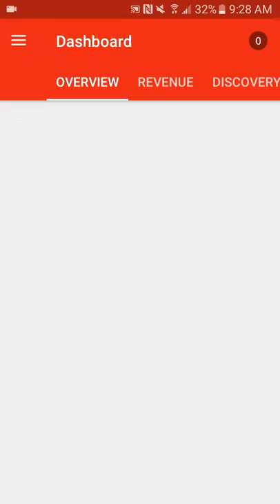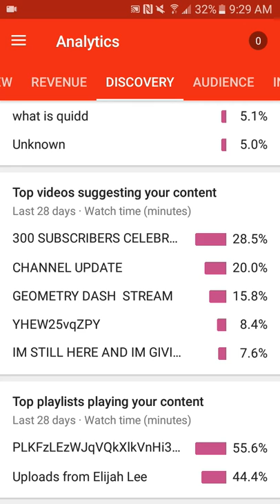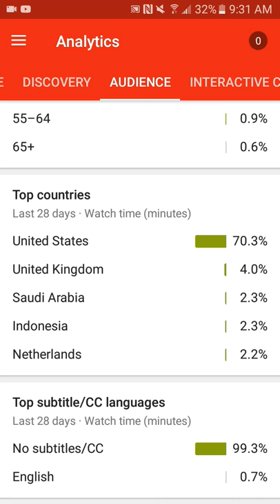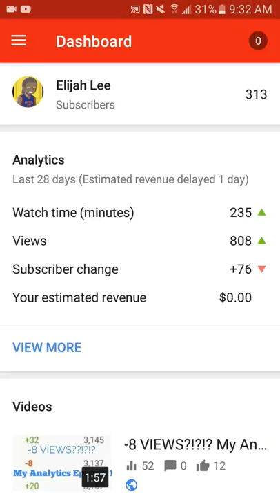ANALYTICS EPISODE 2